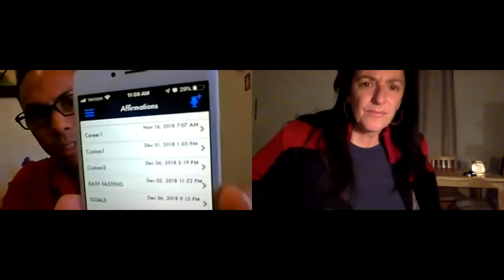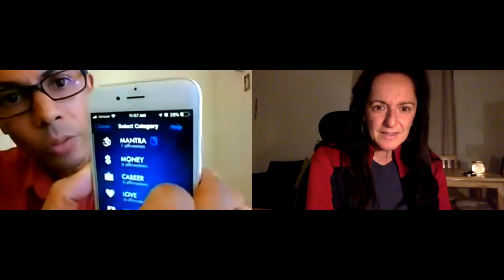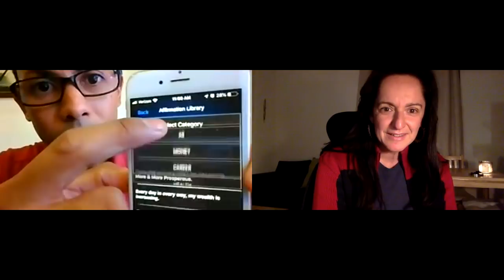Agnes Interviews Chris | True Power of Affirmations | He Created the I AM THAT I AM Affirmations App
In this YouTube Agnes interviews Chris, from Las Vegas Nevada USA - He is the Creator of the Affirmations App that many of the viewers on my Channel use: I Am that I Am app, its to be used to record your affirmations with  music and binaural beats. You can use the already created affirmations in the catagories of Mantra, Career, Money, Family, Health, Love and you can custom make your own too! Its a really brilliant little App for those of you that need extra help changing those negative, repetitive, habitual thought patterns.